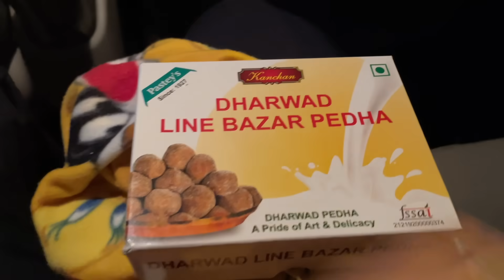Let's Go To My Brother-In-Law's House, Anaaya's First Visit To Her Uncle's House, Family Vlog & Fun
Namaskara yellarigu,

My name is Dr. Ashwini, I'm a Kannada vlogger from USA. I share my experiences and opinions based on my observations I made in America.
In this video you will see my In-law's, my family members and more. Hope you all enjoy this video.